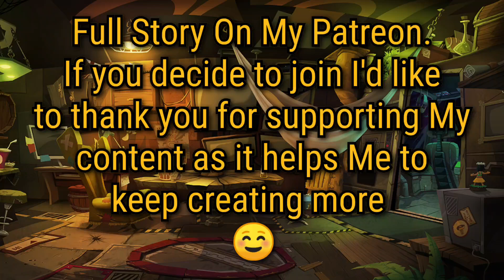Patreon Trailer : Humans Will Pack Bond With Anything